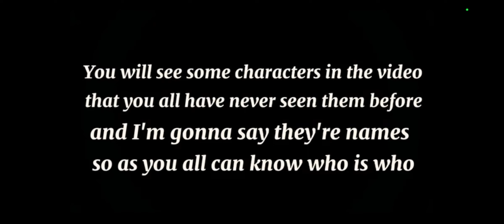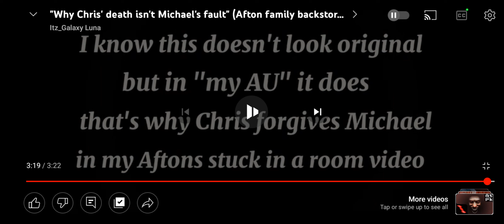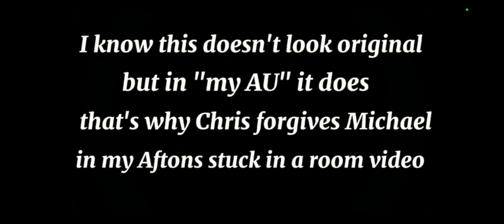Let's React: Why chris' Death is not Micheals fault(Requested)